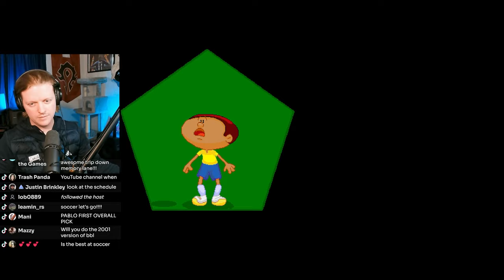COOTIE!! | All City Tournament | Backyard Baseball 1997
Backyard Baseball 1997's Greatest Franchise continues underneath the intense coaching of Coach Skwidlegs.